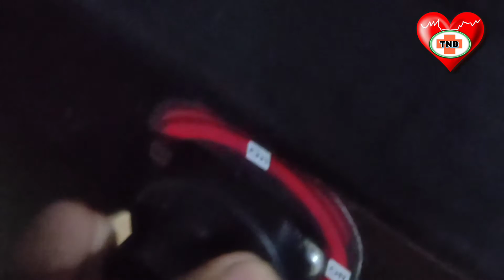कोरोना मरीज के मुंह का बिगड़ा स्वाद और भूख जल्दी लगने का आसान और 100% इफेक्टिव तरीका